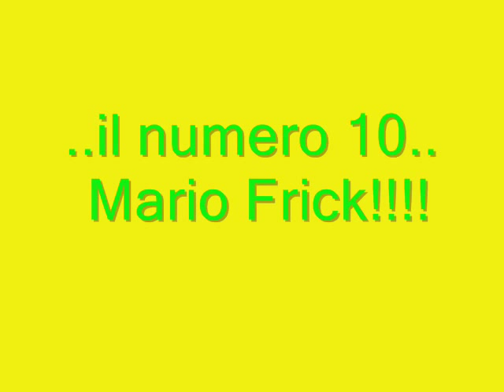Mario Frick San Gallo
Mario Frick attaccante e bomber, Numero 10 del San Gallo e della nazionale del Liechtenstein!!!